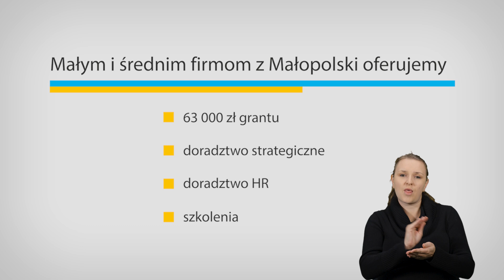Godzenie życia zawodowego z prywatnym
O wyborze pracodawcy nie decyduje wyłącznie pensja. Dla potencjalnego pracownika równie ważna jest możliwość wykonywania pracy poza standardowymi godzinami, czy poza siedzibą firmy. Dzięki temu łatwiej mu pogodzić obowiązki służbowe na przykład z opieką nad dziećmi. Warto wprowadzić w firmie elastyczne formy pracy, aby zadbać o wizerunek dobrego pracodawcy i przyciągnąć najlepszych kandydatów z rynku.

Zobacz, jak przedsiębiorcy uczestniczący w projekcie „Pracownicy – najlepsza inwestycja dla firmy” wspierają pracowników w łączeniu życia zawodowego z prywatnym. Zainspiruj się dobrymi praktykami z projektu dofinansowanego z Funduszy Europejskich.